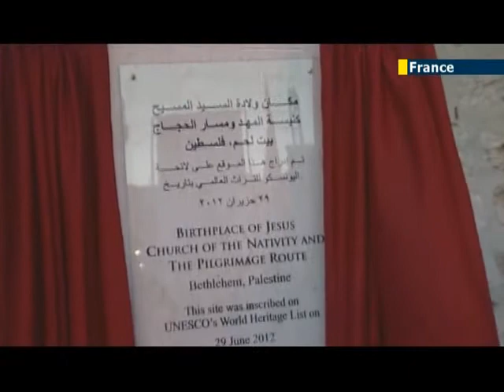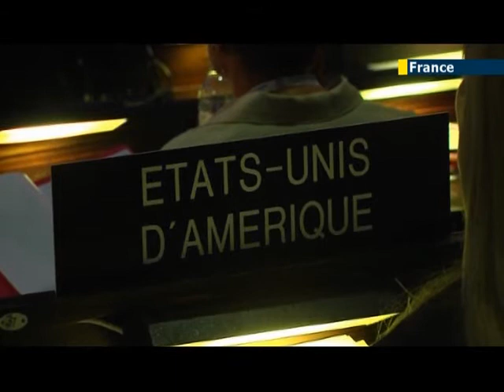US stripped of UNESCO voting rights: America pulled funding over Palestine membership recognition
The US has been stripped of their voting rights at the United Nations Educational, Scientific and Cultural Organisation known as UNESCO. The US stopped paying dues to the organization three years ago to protest the agency's recognition of the so called "Palestine".